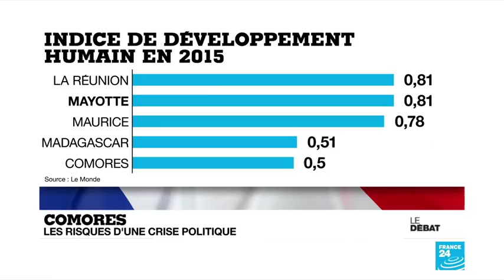Émission sur la situation au Comores France 24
La corruption du gouvernement freine le développement des Comores.
Ortega Abdou Hassani